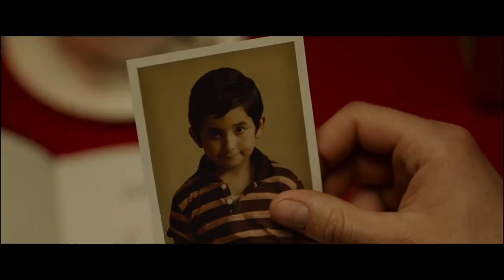Sound of Freedom - Il canto della libertà I Trailer Ufficiale HD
Basato sulla storia vera di un agente FBI che si introduce nell'oscura realtà dei trafficanti di bambini per salvare la vita a due fratellini rapiti.

Regia di Alejandro Monteverde. Un film con Jim Caviezel, Mira Sorvino, Bill Camp, Kurt Fuller, José Zúñiga. Cast completo Titolo originale: Sound of Freedom. Genere Azione, Biografico, Drammatico, - USA, 2023, durata 135 minuti. Uscita cinema lunedì 19 febbraio 2024 distribuito da Dominus Production.